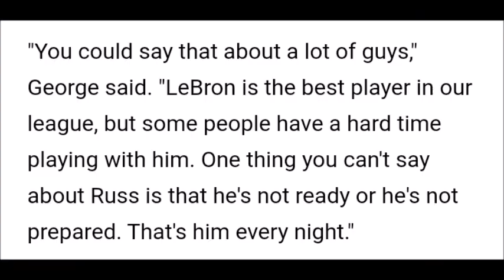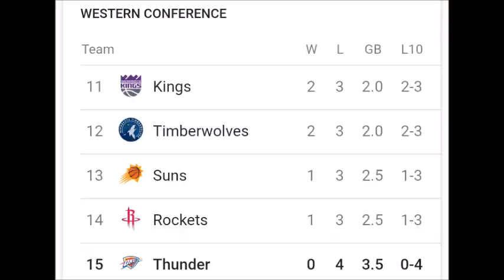Paul George Exposes "Players Have A Hard Time" w/ LeBron James While Defending Russell Westbrook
While defending his teammate Russell Westbrook against the critiques that it's difficult to play alongside Russ, PG13 pointed out the players struggle with LeBron James too.